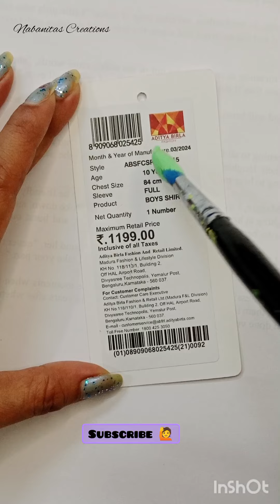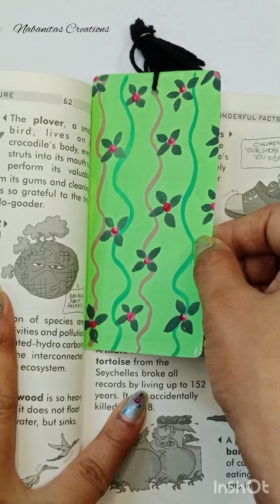Diy Bookmark Making Tutorial🔖 Easy Bookmark Painting @NabanitasCreations Bookmark Craft Beautiful